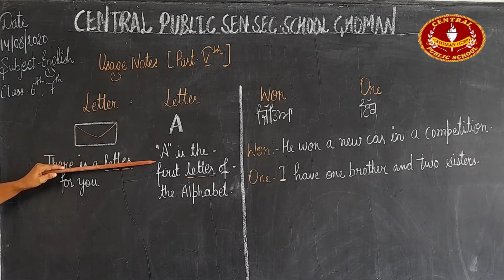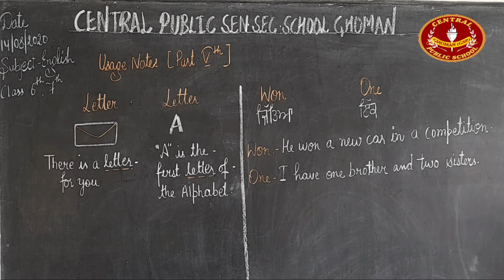Class :- 6th & 7th Subject:- English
Topic:- Usage Note  (Part-V)